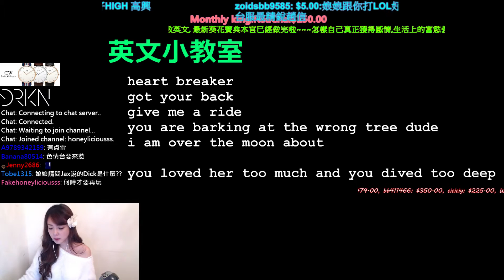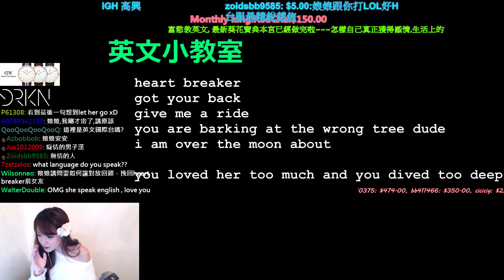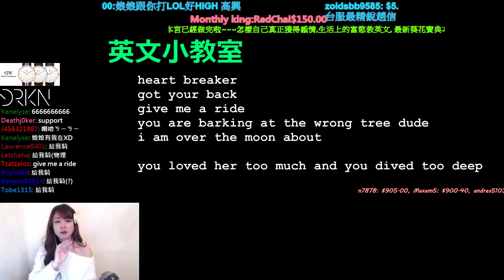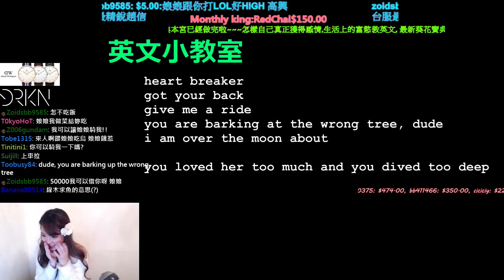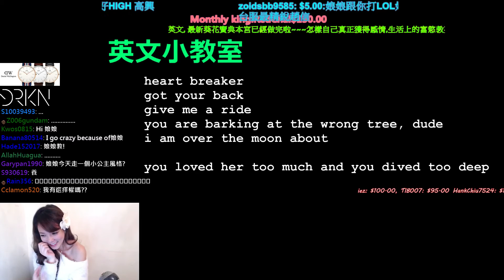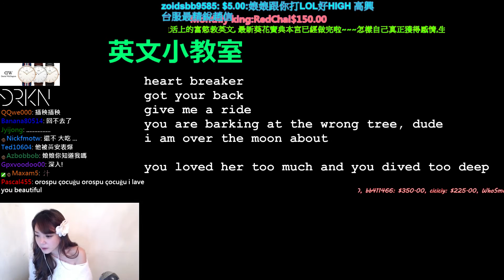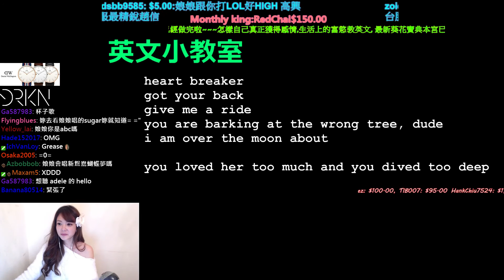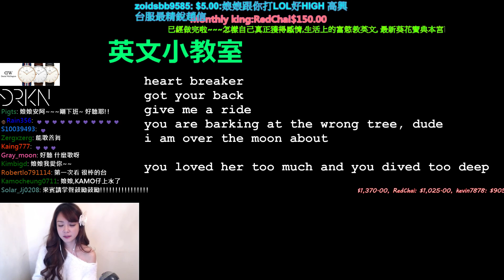2016/01/15【天菜小姐honeyliciouss】英文小教室 (Honey's English Class)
娘娘的英文小教室開課拉!